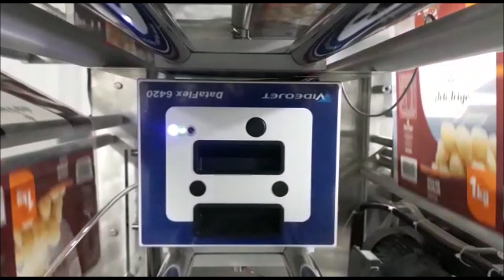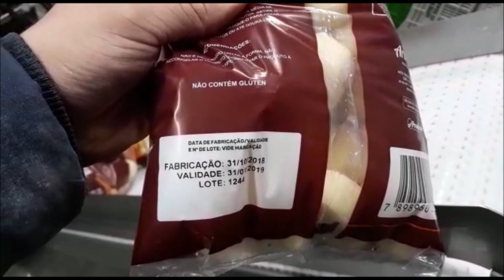MQpack - Balanças de Múltiplos Cabeçotes - Pesagem e Empacotamento Pão de Queijo Congelado 1kg